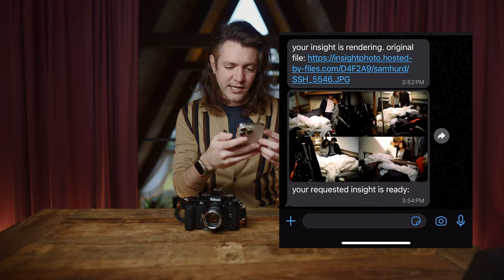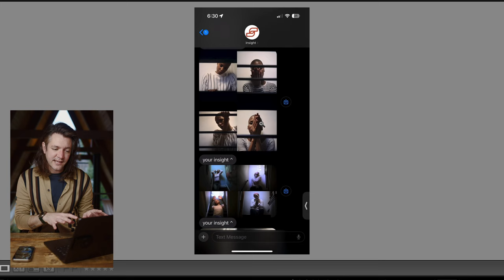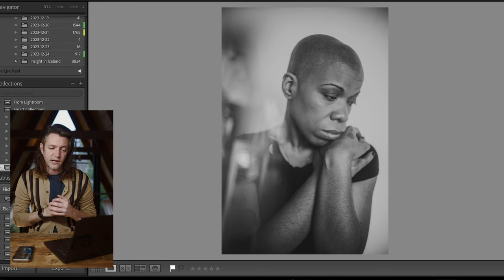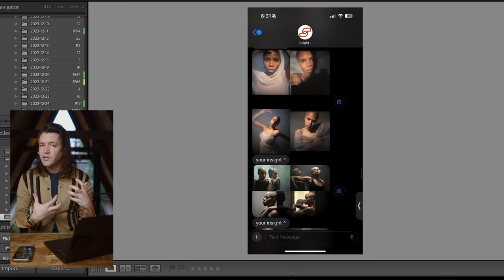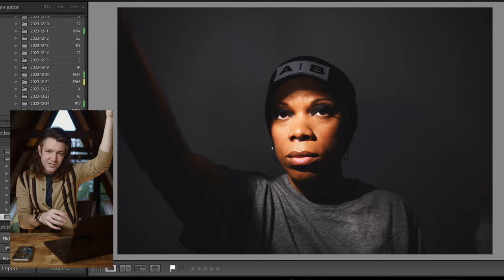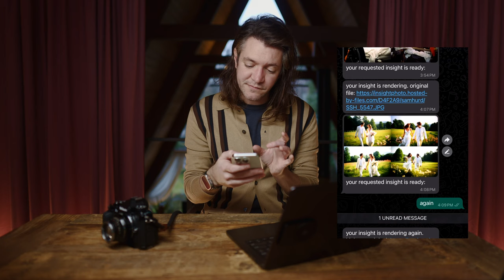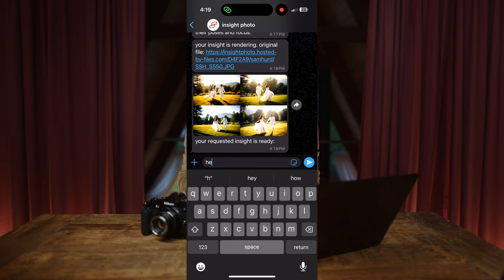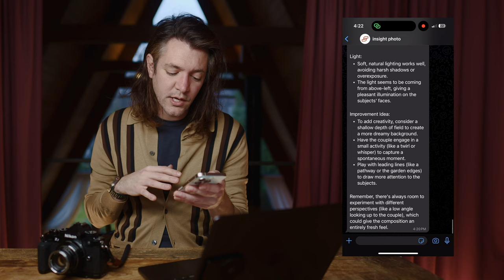Announcing... insight.photo. Generative Ai isn’t art, but it can still be in every artist’s toolkit.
In this conversation, I talk about Insight, a tool I've developed that wirelessly connects a camera to a generative AI. I discuss the ethical concerns surrounding the use of generative AI in photography and explain how Insight can be used in a more ethical and creative way. I demonstrate the functionality of Insight, highlighting its ease of use and the benefits of not requiring a manufacturer's app. I share examples of sessions where Insight has inspired new pose ideas and creative directions. I emphasize the importance of practice and experimentation with Insight to fully leverage its potential. I also mention additional features of Insight, such as the ability to send photos directly from a phone and receive analysis and improvement suggestions.

Chapters
00:00
Introduction and Ethical Concerns
01:22
Demo of Insight Tool
03:10
Features and Benefits of Insight
04:06
Example Session with Insight
08:06
Practical Use and Feedback
10:56
Practice and Mastery
13:02
Additional Features of Insight
14:31
Analysis and Improvement Suggestions
16:04
Launch and Pricing

DVLOP Workshop & Presets for
Wedding & Portrait Photographers